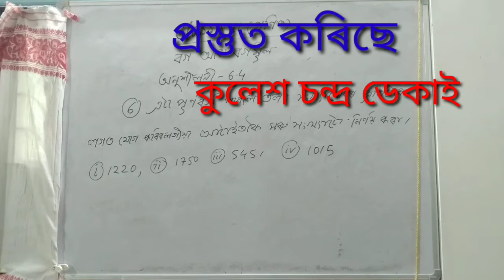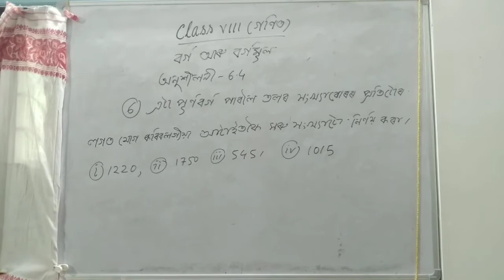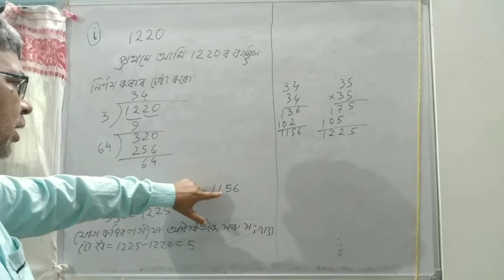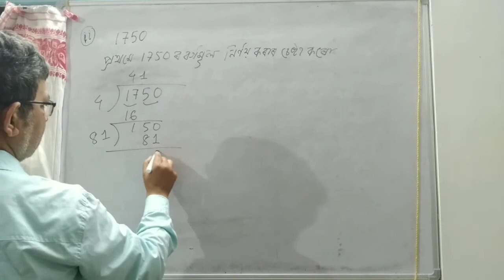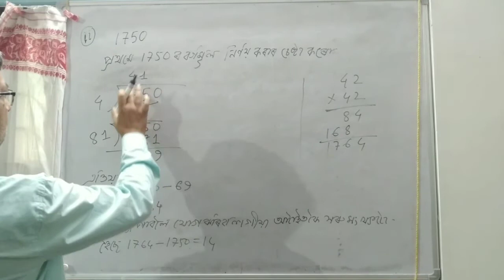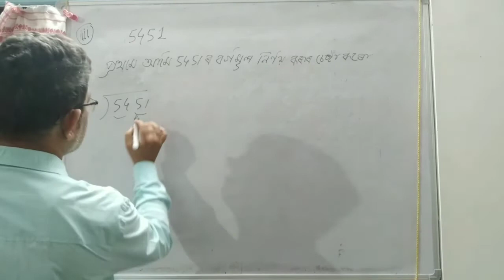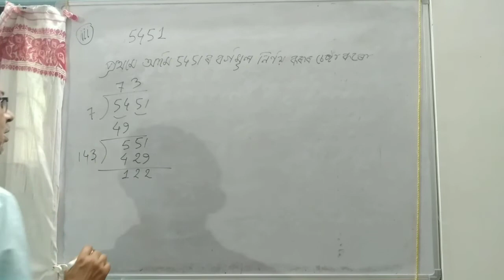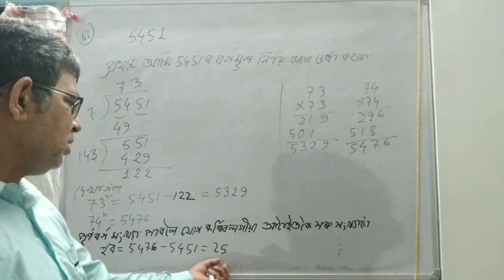649) Class VIII maths/ Ex-6.4( part-5)/বৰ্গ আৰু বৰ্গমূল/ Square and Square Roots